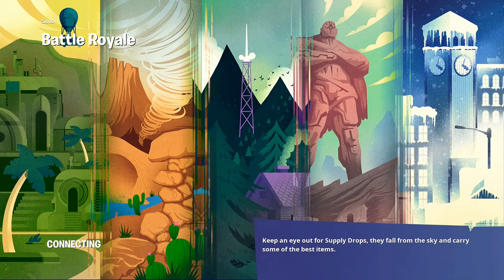Second Solo Win Of Fortnite Chapter 3 Season 1